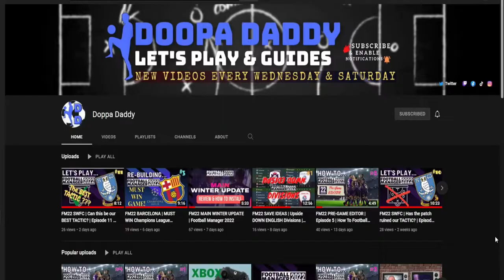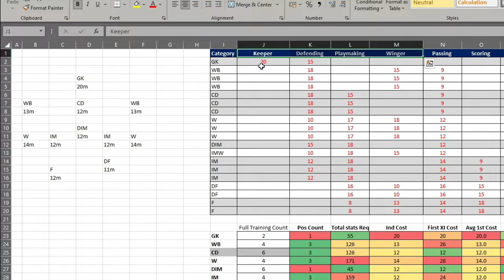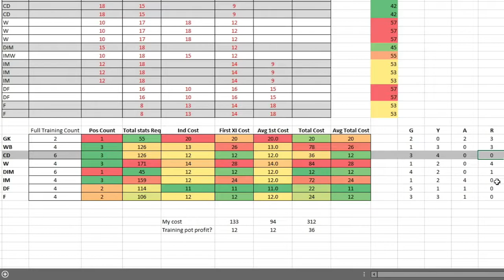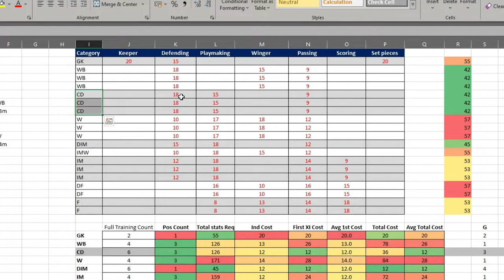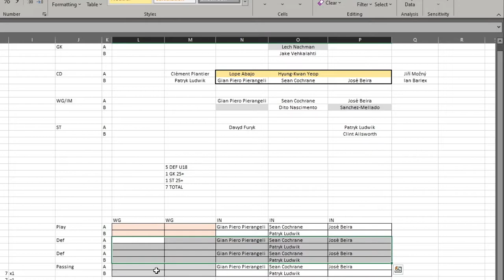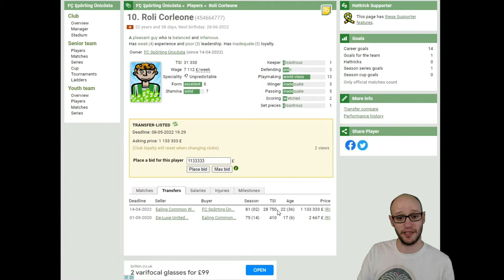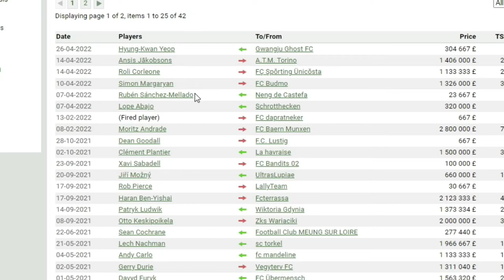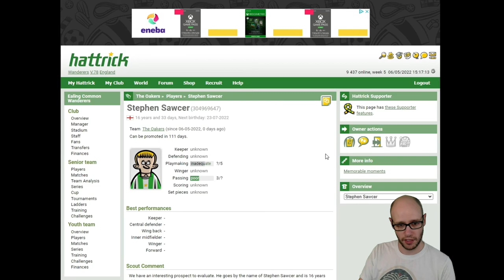HATTRICK | TRAINING CYCLE extra! | Episode 9 | Hattrick Online Football Manager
In Episode 9 of our Hattrick Manager series. With our training cycle started we go through some tweaks and what players we have brought and sold.

We will look to provide you with the BEST TACTICS, GAMEPLAY and KNOWLEDGE in how to play HATTRICK FOOTBALL MANAGER GAME

In the HATTRICK series you will see me playing a FREE online based football manager game We look to see if we can progress through the leagues and achieve our best league position by reaching div 4.

Video Content:
00:00 - Intro
01:01 - What should we choose?
02:22 - Position requirements
03:06 - Why defending?
06:50 - Who did we buy & sell?
09:37 - Youth Team & pull
10:27 - Outro